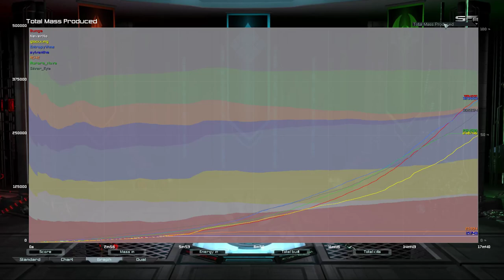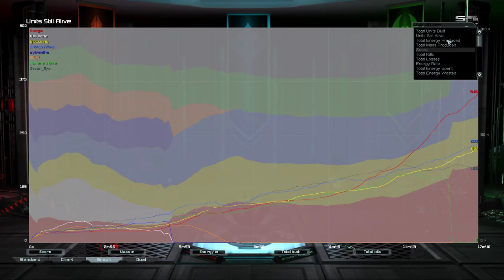Final Rush Pro 5.2: First Ever Game | Supreme Commander Forged Alliance Forever